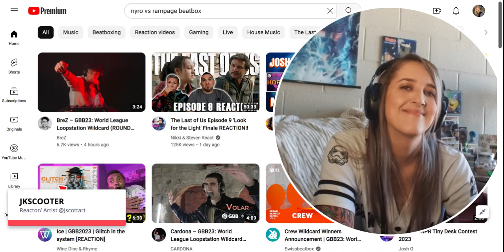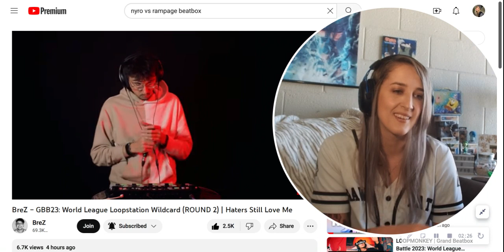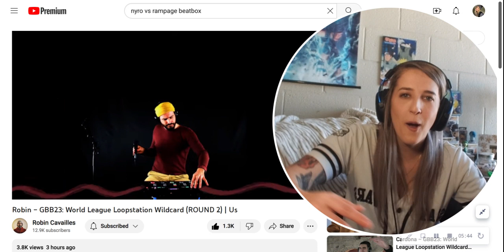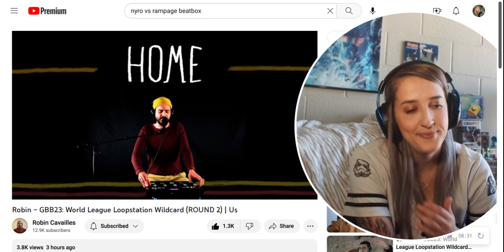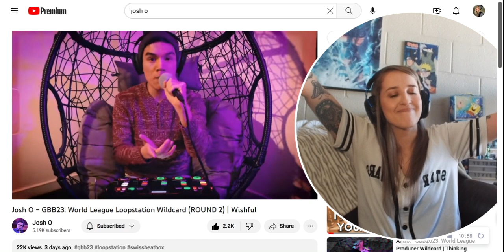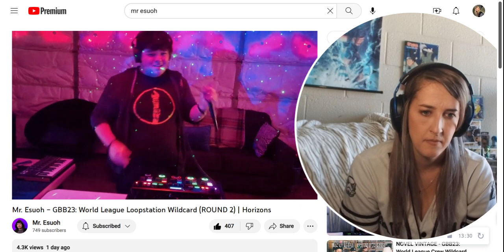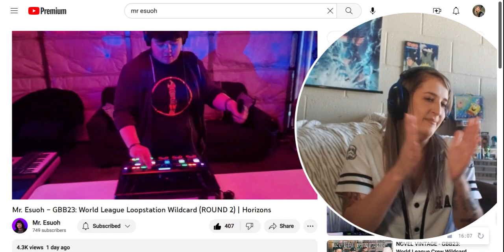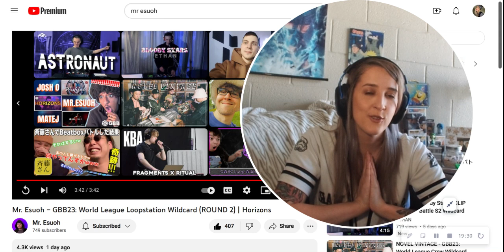Reactions!!! ROUND 2 GBB23 Loopstation Wildcards: Brez, Robin, Josh-O, & Mr. Esuoh!!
These guys are so talented! **AGAIN sorry for the audio quality! I am saving up for a new PC but this is the best I can do for now! Thanks for being patient as I grow as a content creator. :D

WOW! AS always go show love to each artist and their original wildcard videos!

Timeline:
0:00 start of intro.
0:35 PSA audio.
1:22 GBB23 here I come.
1:38 start reaction Brez.
5:03 end  of reaction Brez.
5:19 start of reaction Robin.
8:58 end of reaction Robin.
9:09 start of reaction Josh-O.
12:32 end of reaction Josh-O.
12:49 start of reaction Mr. Esuoh.
16:36 end of reaction Mr.Esuoh.
17:30 show love to artists!!
17:40 positive message.